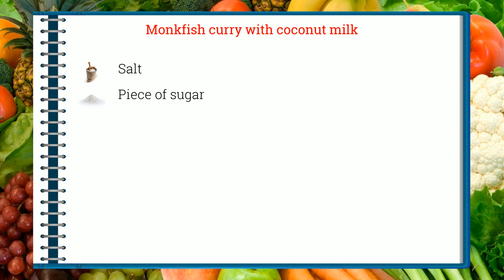How to cook - Monkfish curry with coconut milk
Here is a beautiful french Monkfish curry with coconut milk recipe !
 This video will teach you how to do a great Monkfish curry with coconut milk, simply and easily !